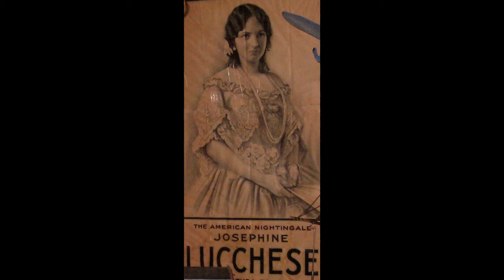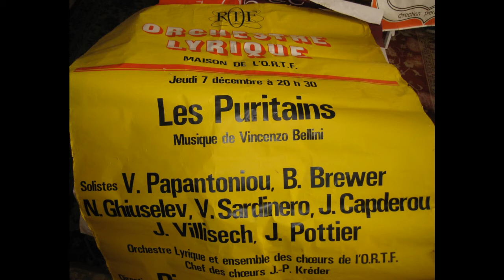Bruce Brewer tenor "Credeasi misera" High F5 Bellini I Puritani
Bruce Brewer sings "Credeasi misere" the Arturo Aria with impressive legato and the original high F. Orchestre et Choeurs de Radio France (ORTF)  Direction : Pierre-Michel Leconte  Paris - 1972
Cast : Lord Arturo Talbo : Bruce Brewer,  Elvira Vasso Papantoniou, Sir Giorgio  :  Nicolaï Ghiusilev, Sir Riccardo Forth : Vicente Sardinero, Enrichetta di Francia : Janine Capderou, Lord Gualtiero Valton :Jacques Villesech, Sir Bruno Roberton : Jacques Pottier